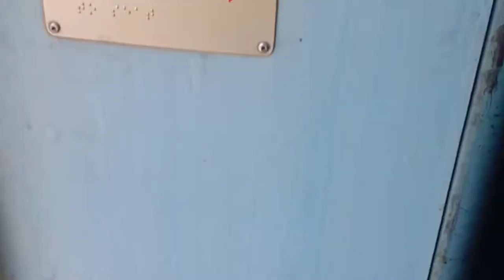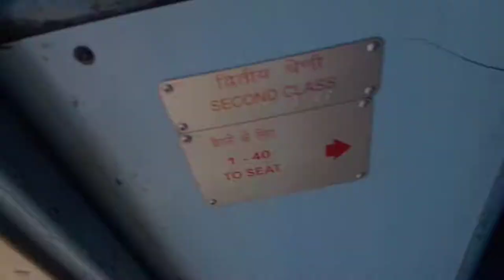blocker😇😇 Vijendra new video going to Sehore😍😍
blocker Vijendra Nayak going to Sehore new video